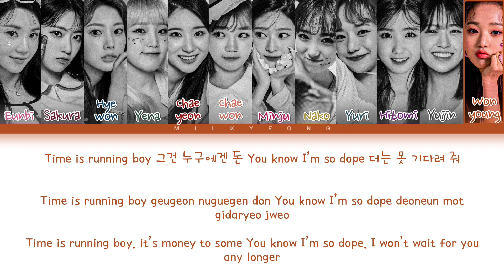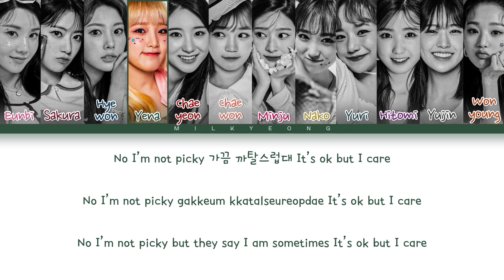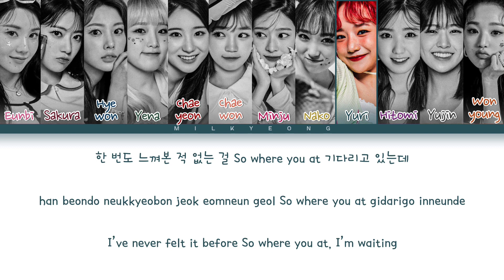[Collab/staryujin] How would IZ*ONE sing ASAP (STAYC) | Color coded + Line distribution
All Rights Administered by High Up Entertaiment

Collab with staryujin

•Song : Asap
•Lyrics : ccl